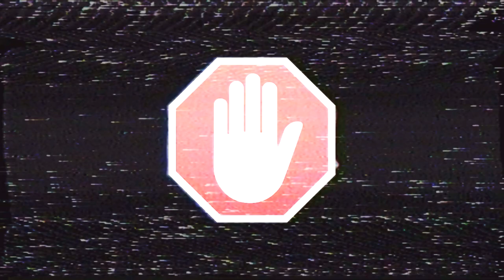ZOMBI - Второй шанс